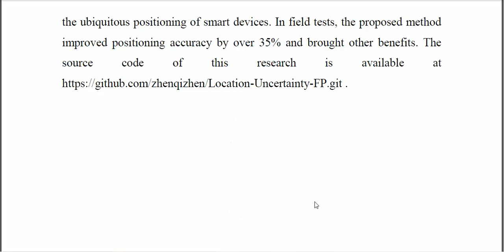The Necessity of Modeling Location Uncertainty of Fingerprints for Ubiquitous Positioning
IEEE PROJECTS 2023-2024 TITLE LIST
From Our Title List the Cost will be,
Python=4500/-
Mininet=5000/-
Dot Net Project =2500/-
Java Project=2500/-

Support Including Packages
* Complete Source Code
* Complete Documentation
* Complete Presentation Slides
* Flow Diagram
* Database File
* Screenshots
* Execution Procedure
* Video Tutorials
* Supporting Softwares

Support Specialization
* 24/7 Support
* Ticketing System
* Voice Conference
* Video On Demand
* Remote Connectivity
* Document Customization